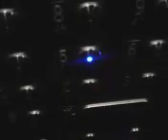February 12, 2024